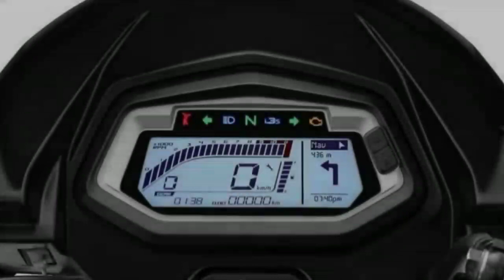New 2021-22 Hero Glamour Xtec Price | बहुत कम डाउनपैमेंट और महीने की EMI